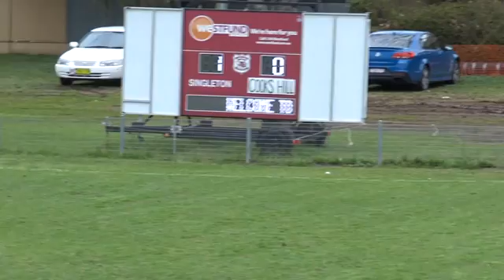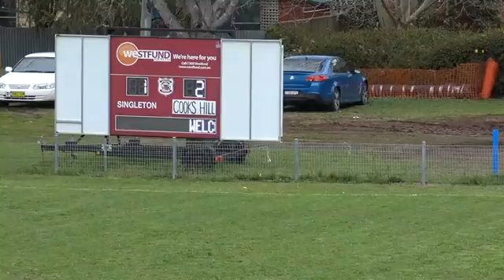NEW-FM ROUND 22-Singleton Strikers v Cooks Hill United (1ST GRADE)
Footage by P.List

MATCH REVIEW + Highlight Times:

1ST GRADE: Singleton Strikers (Jackson Cox & Nathan Hall) 2 drew. Cooks Hill United (Jared Neale & Thomas Sparre) 2

Cooks Hill United's season has had its fair share of twists and turns but recent times has seen them try to restore some pride and promote youth. Captain/coach Mal Hinchcliffe has been a vital part but would find himself ruled out after rolling his ankle during the warm-up. A tough way to end the season for the skipper.

The opening goal came with some controversy as Cooks Hill were denied what seemingly looked like a handball as Singleton youngster Nathan Hall tried to bring the ball under control.

Less than a minute later, Jackson Cox was placed through the defensive line by a Matt Franz pass. Cookers captain Jack Wilson tracked well and slid in but the ball somehow found its way into the net past Emerson Gosling from a very tight-angle. The keeper would normally save a shot like that. Not in that moment though.

It'd be an understatement to say that Singleton were in control. That goal threw the match plan out the window for Cooks Hill and they were looking like sitting ducks for a few moments as the likes of Kieron Burrell and Nathan Hall toyed with the defenders.

The visitors withstood the pressure and would end up finding their way back in the match in some style. Thomas Sparre used his blitzing pace to meet goalkeeper Stuart Plant in a 50/50 contested ball situation after a risky Zane Hand pass-back.

The keeper would boot it downfield towards Dan Palozzi but he was unable to stop Cookers' fullback Jared Neale from coming from nowhere, stealing the ball and firing a shot towards goal. Stuart Plant dived backwards but it wasn't enough as the spectacular shot found the back of the net. An amazing way for Neale to cap off a brilliant season.

That 21st minute goal drew Cooks Hill level and two minutes later they'd lead. A goalkick was headed on by Stuart Thomson and would wind up at the feet of Singleton fullback Jackson Hough. Hough passed towards Stuey Plant but again the back-pass proved fatal as Thomas Sparre grabbed the ball, rounded Plant and passed it into an empty net.

Singleton threatened and although go-to-man Kieron Burrell wasn't at his best after being hacked down early on, he'd force Emerson Augey into some quality defending multiple times. Singleton captain Jackson Cox was also looking very tidy on the ball.

The Strikers would get themselves a very soft penalty in the 39th minute. Dan Palozzi weaved his way into the box and was tripped up by Payton Tagaroulias. Not much contact but Palozzi went to ground and gave his side a chance to take back the lead.

It was Jackson Cox who'd step up to take it and most times you'd back him from 12 yards. The penalty wasn't the best and it was parried away by Emerson Gosling. Nathan Hall had a follow attempt that went safely into the keeper's possession.

Cooks Hill have been known to shoot themselves in the foot at times and they did just that in the 54th minute.
In what was described at the ground as a comedy of errors, a Nathan Hall shot was saved by an outstreched leg of Emerson Gosling. Hall found an unmarked Dan Palozzi's who's left-footed shot was awful. It went to Cookers' fullback Jared Neale who'd struggle with it and for some reason pass it across goal towards Jackson Cox. Nathan Hall beat Cox to the ball for an easy finish but absolute shambles from Cooks Hill.

That's how it would stay at 2-2. A fairly strangely ref'd game where yellow cards seemed a thing of the past. Kieron Burrell was hacked in the 9th minute by Emerson Augey who'd somehow escape a caution.

Handballs were missed for both sides and both teams were denied clear-cut penalties. Only one yellow shown in a game that got physical at times. A strange one to say the least.

Singleton finish the season with a frustrating draw. A slow start cost them any significant chance of making finals whilst Cooks Hill have gone through several changes and line-ups to end the season with some pride and a 2-2 draw at a tricky away ground.